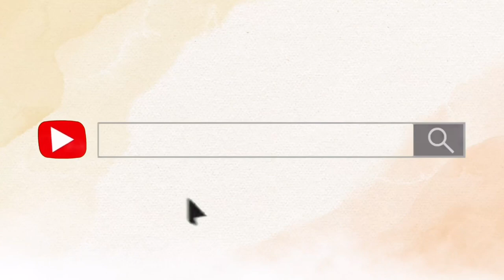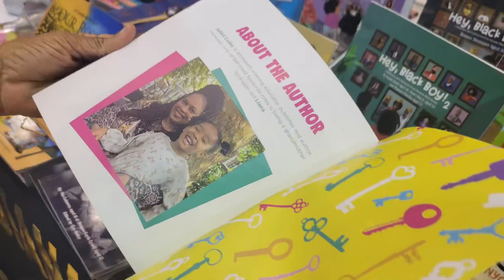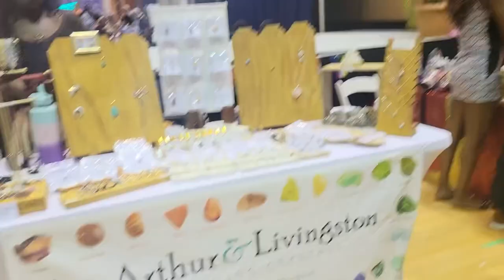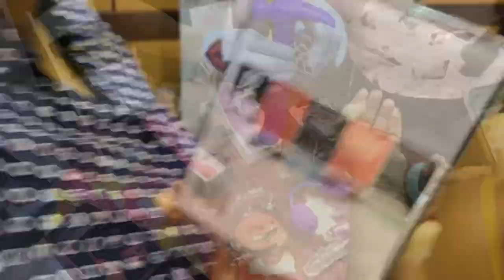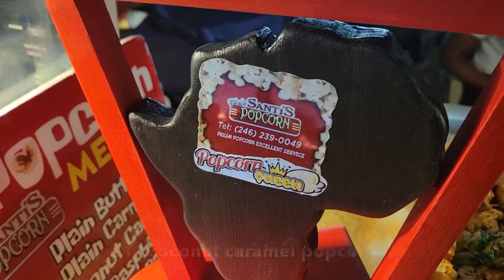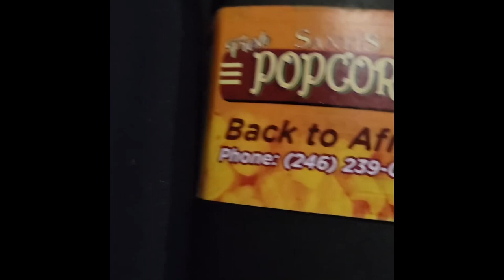GIRLFRIENDS EXPO in BARBADOS - BAJANS are creative! CUSTOMIZED ANKLETS, BLUEBERRY POPCORN & BRACES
Hey guys,

I went to Girlfriends Expo Day 1 at the Garfield Sobers Gymnasium and I got an anklet.

The vibe was bleh but I have fun any and every time with my family and friends.

Finding food was a wild goose chase and safari but we got wings, chips and popcorn. We had coconut caramel blueberry popcorn and by we I mean them. With my braces I don’t eat popcorn.

With braces do you eat popcorn?

Comment and tell me what you had to give up with your braces.

Bye guys 💋💋✌🏾